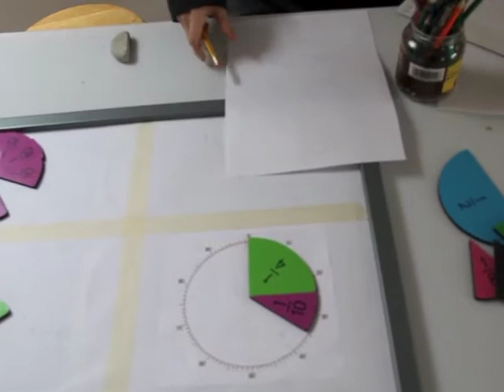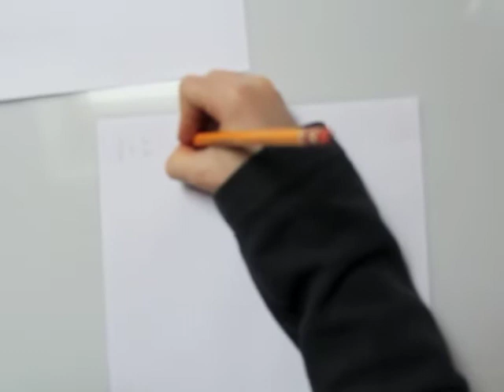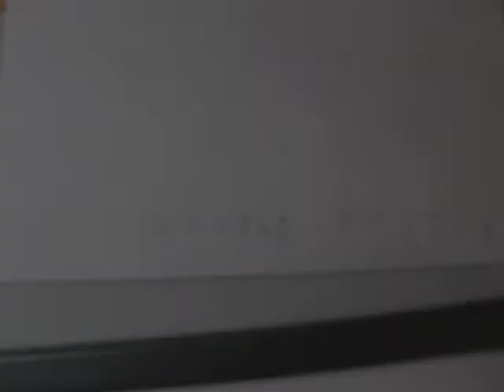Montessori Centre Wales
Maths Lessons at Montessori Centre Wales